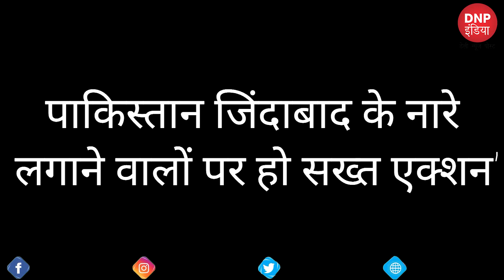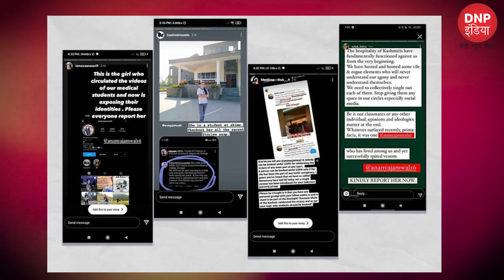Who is Ananya Jamwal And Why is she facing Death Threats? || DNP INDIA